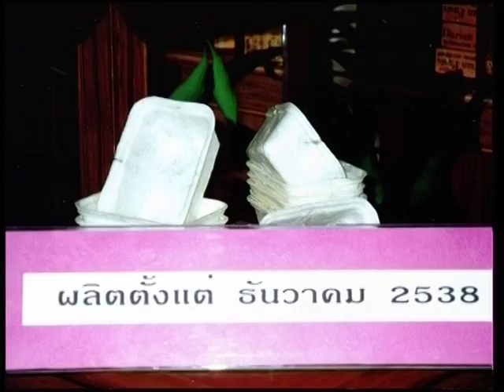49 7 ภูมิปัญญาแผ่นดิน จิ้งหรีด แมลงมีค่า